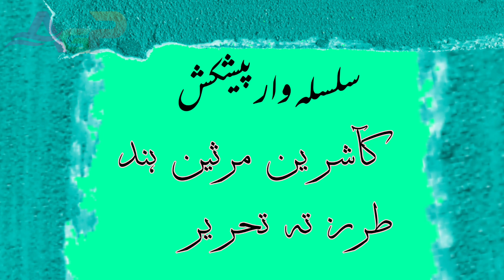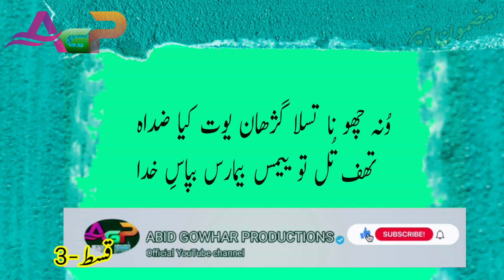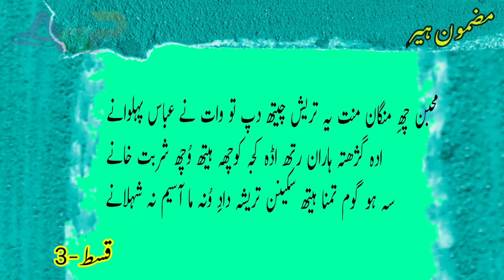HAER part-3#ہیر#kashmiri#marsiya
@tarz te tehreer @kashmiri@abidgowhar@haeer@marsiya